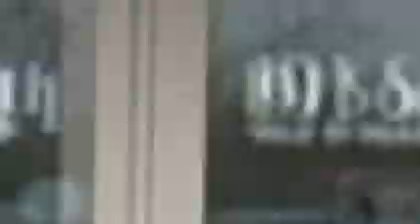Who Needs Two Tavern Tour-: 191 South (10-23-09)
Boers and Bernstein head to 191 South for Bud Light's Who Needs Two Tavern Tour